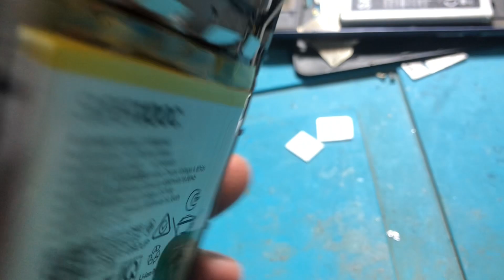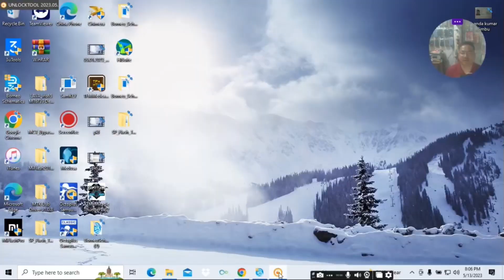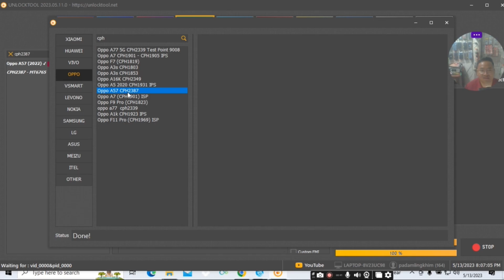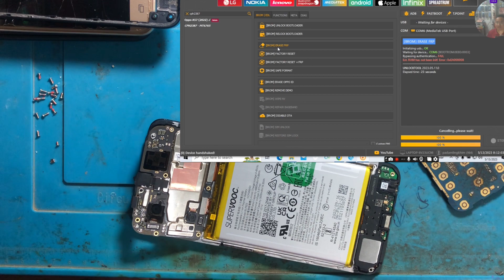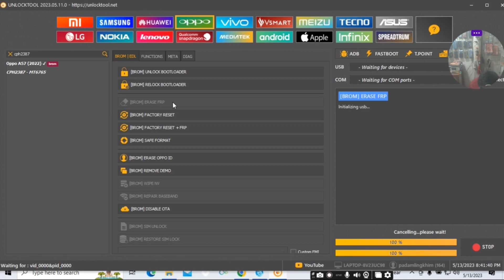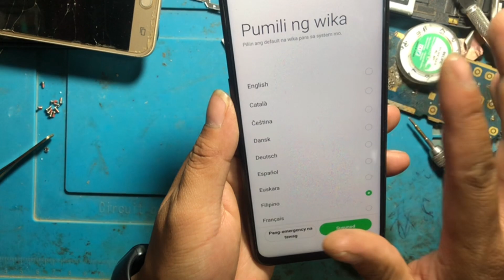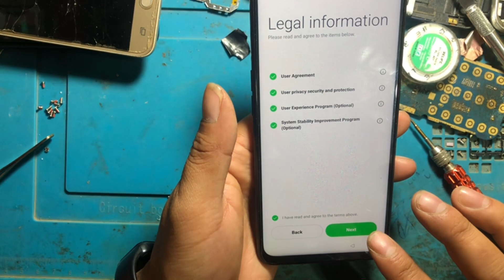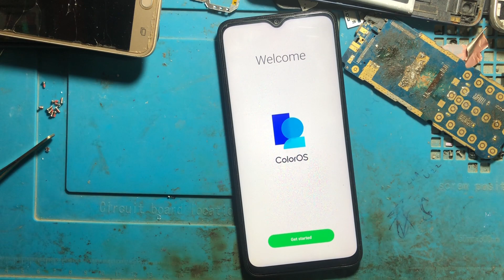Oppo A57 (CPH2387) frp bypass || Oppo A57 Unlock with Edl Point Short | Technical Thing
Oppo A57 (CPH2387) frp bypass || Oppo A57 Unlock with Edl Point Short